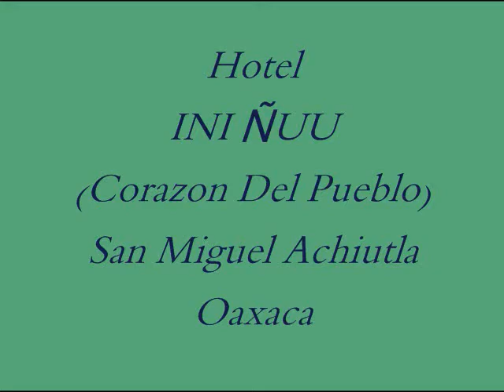San Miguel Achiutla Hotel INI ÑUU